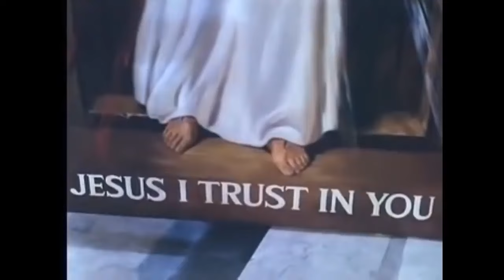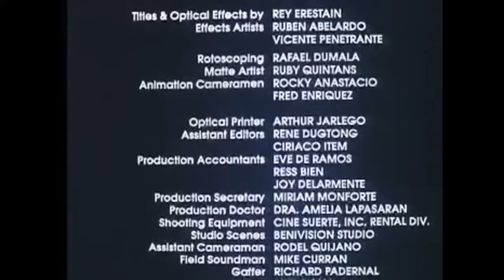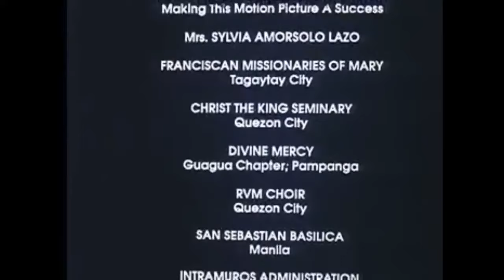SAINT FAUSTINA FULL MOVIE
Maria Faustyna Kowalska, also known as Saint Maria Faustyna Kowalska of the Blessed Sacrament and popularly spelled Faustina, was a Polish Roman Catholic nun and mystic. Her apparitions of Jesus Christ inspired the Roman Catholic devotion to the Divine Mercy and earned her the title of "Secretary of Divine Mercy"

Don't forget to leave your feedbacks and suggestions below.